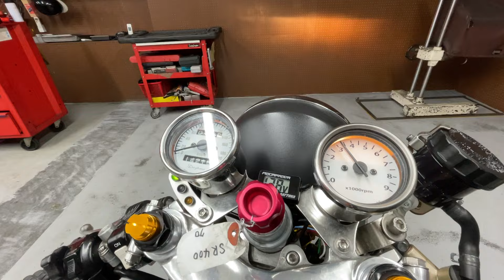YAMAHA SR400 1JR - ヤマハ SR400 - 社外サイレンサー、ケイヒン製CRキャブレター、K&N製パワーフィルター 装備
■ヤフオク！